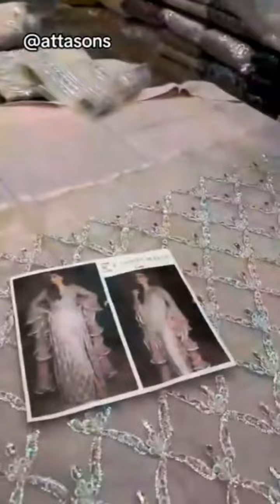Attasons luxury designer dress Unstitched lara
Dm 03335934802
LUXURY addition  Kanwal Malik LARA